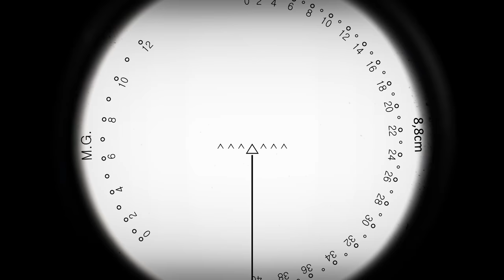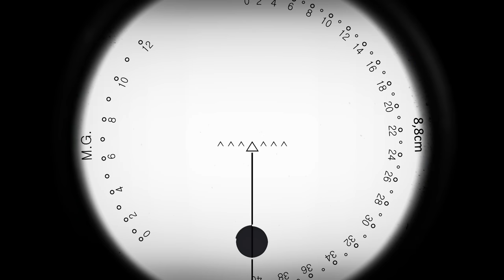Tiger Tank vs Firefly Swarm - 1 Run Highlight | SQUAD 44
A single Tiger tank ambushes a convoy of Sherman Fireflies and fights to the bitter end, in a rare round of Armoured Mode. First run/life of the match! 5 x Firefly and one Staghound destroyed.

** Post Scriptum was re-branded to SQUAD 44 in December 2023. **